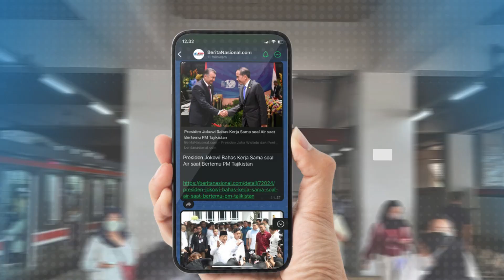Rencana Mobil Maung Dipakai Menteri, Rahayu Sebut Kebanggaan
Anggota DPR RI Fraksi Gerindra, Rahayu Saraswati mengungkapkan rencana penggunaan Mobil Maung Pindad untuk menteri merupakan kebanggaan Bangsa Indonesia.